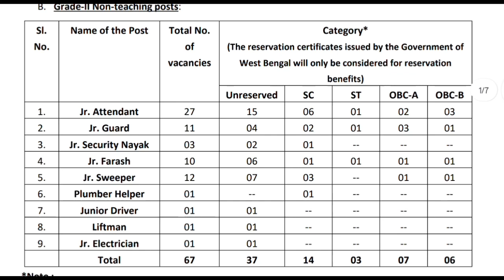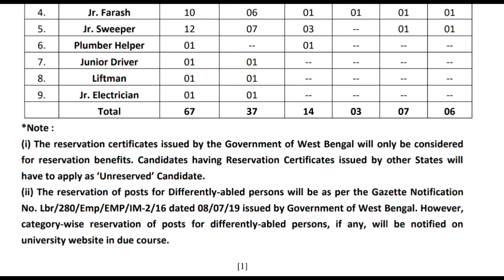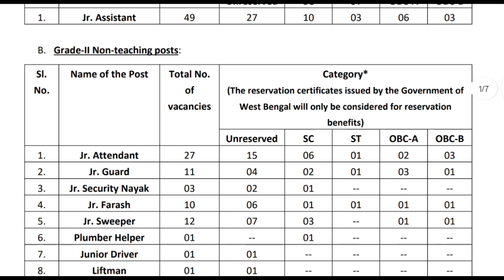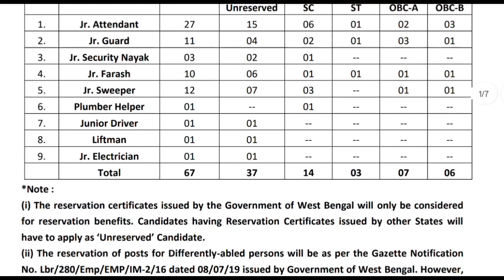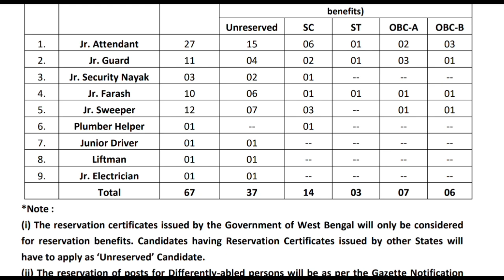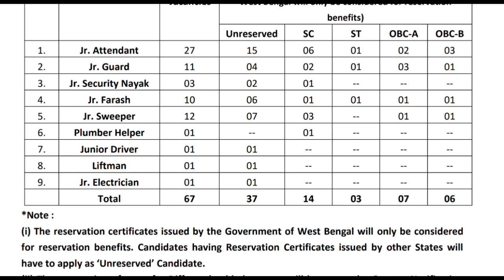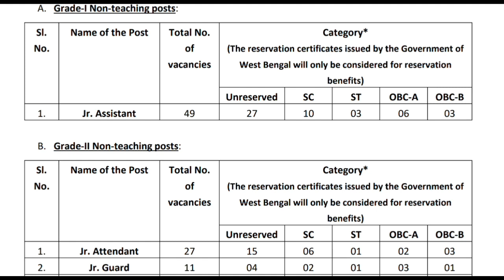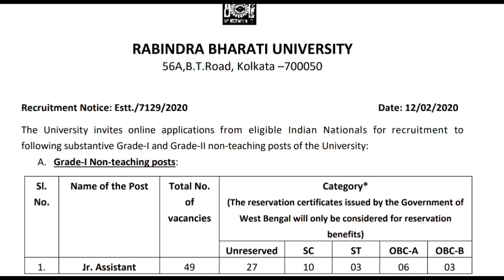RBU Non-teaching Post Result Update/ Date of Exam: 29/05/2022 /লিখিত পরীক্ষার ফল কবে প্রকাশ হতে পারে